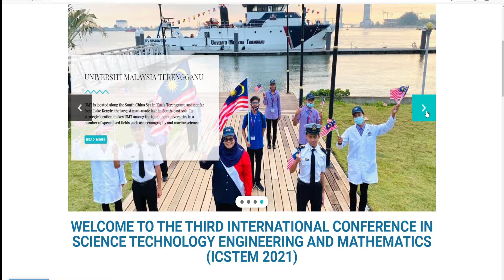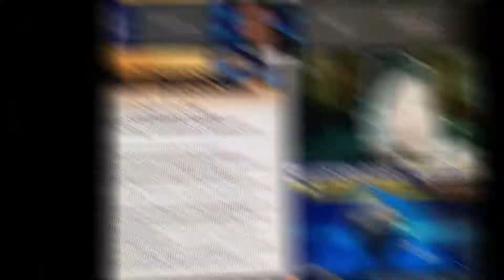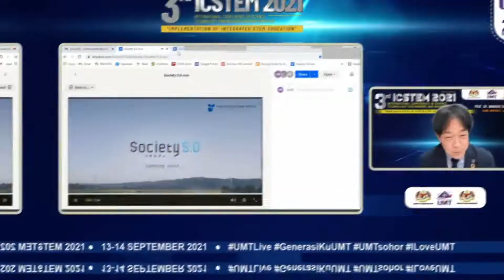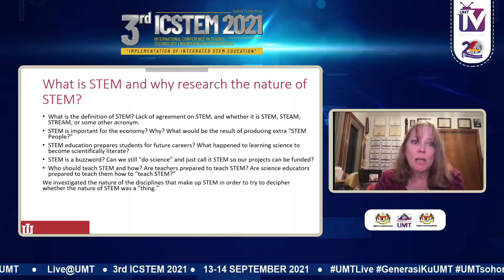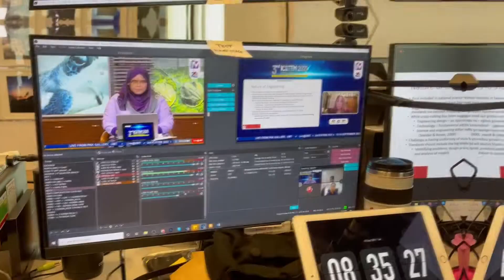Video Montaj Penutup 3rd ICSTEM 2021